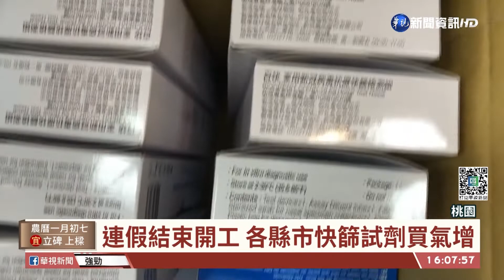日翊790人全陰 今二採居隔接觸者.家人｜華視台語新聞 2022.02.07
春節連假結束了！今(7)日是開工第一天，為了防堵疫情，不少公司會要求員工自行採檢，也讓快篩試劑買氣增加。尤其桃園本土疫情還在蔓延，值得關注的「日翊物流」傳播鏈，衛生局針對員工採檢，目前住在桃園市的790人，都是陰性，至於外縣市員工，結果尚未出爐。另外，今日也將針對日翊物流，居隔的職場接觸者、家人，進行第2次採檢。